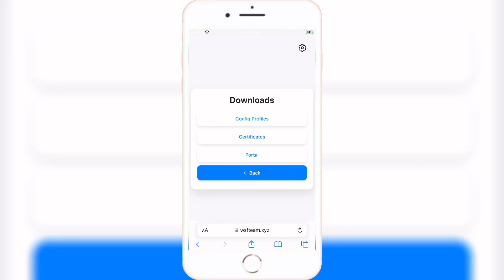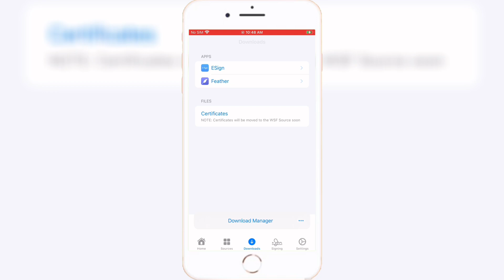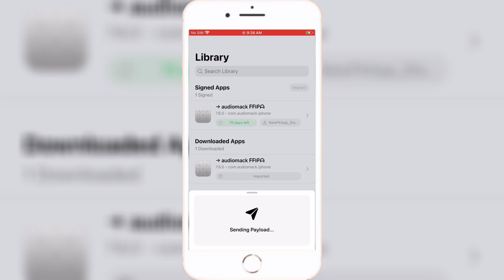How To Install IPA Files on iPhone/iPad Without Jailbreak | Feather Signer iOS Latest Method!"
In this video, I’ll show you how to install Feather Signer on your iPhone or iPad without a jailbreak, without a PC, and without worrying about revokes! Plus, I’ll guide you step-by-step on how to use Feather Signer to install IPA files easily.

3️⃣ Like any video
4️⃣ Comment “certificate” on any video

This video does NOT infringe or violate any policies such as spam, deceptive practices, or scams. This video is not hacking-related .

feather signer ios
feather ios
esign ios
feather signer for ios
esign ios 18
feather ios 16
feather ios install
esign ios 16
feather sign ios
feather signer iphone
install esign on ios
feather ios 18
feather ios 17
feather ios app
esign ios certificate
esign ios 17
feather ios sideload
ios esign
feather no revoke
esign ios app
feather ios github
esign download ios
feather signer
how to install ipa files on iphone no computer
how to install ipa files
install ipa no computer